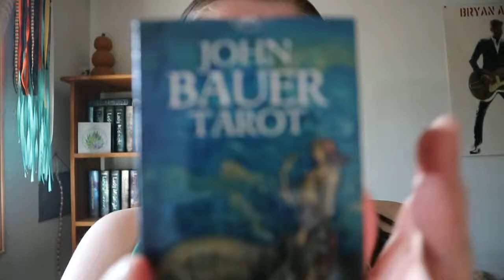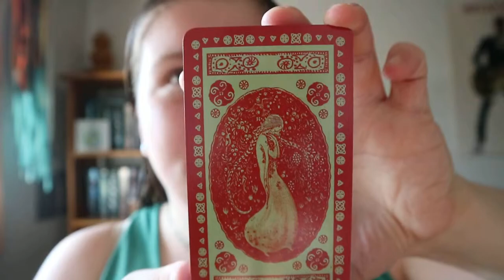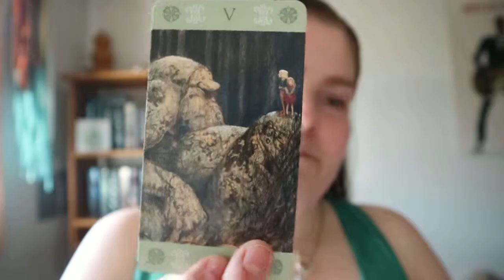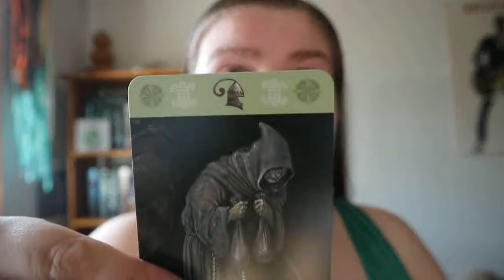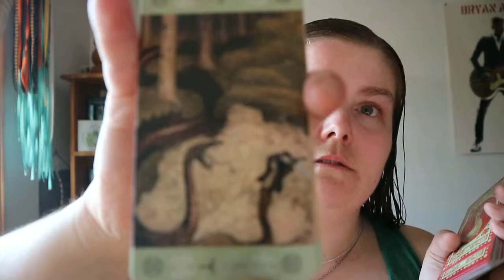John Bauer Tarot